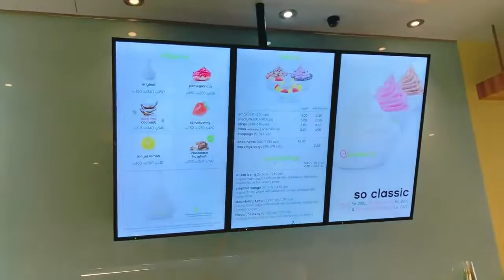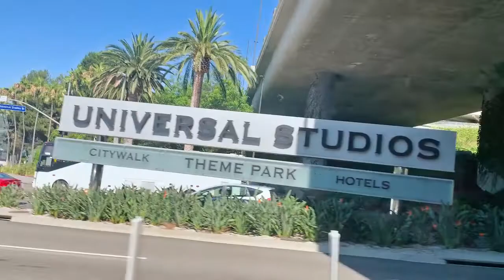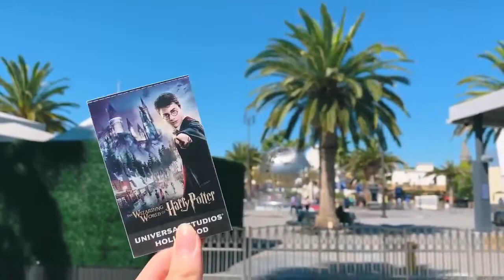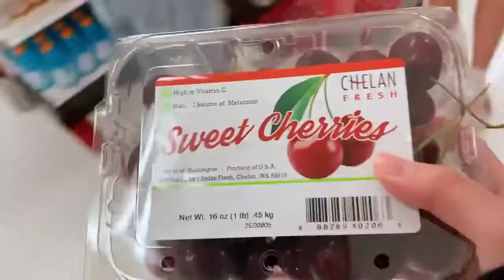IZ*ONE Minju - LA Travel Vlog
190926 Minju Twitter Update

뉴욕에 이어 다녀온 LA!
처음으로 멤버 다 같이 놀이공원도 가보고 공연도 열심히 하고, 알차게 추억 쌓고 왔어요💕
영상을 보시는 여러분에게도 작은 힐링이 되길!
오늘도 고마워요😘

ニューヨークに続いて行ってきたLA！
初めてメンバー全員で遊園地にも行ってみて、頑張って公演もして、思い出をいっぱい作ってきました💕
映像を観る皆さんにも小さい癒しになりますように！
今日もありがとうございます😘